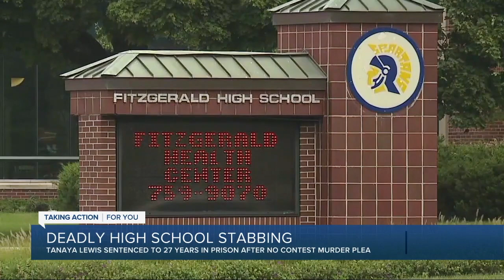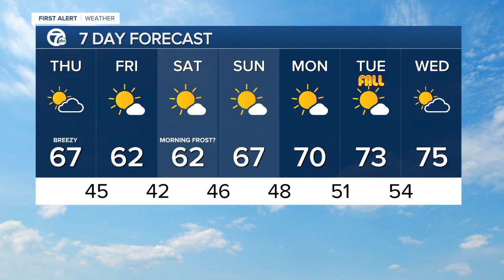7 Action News Latest Headlines | September 17, 9am